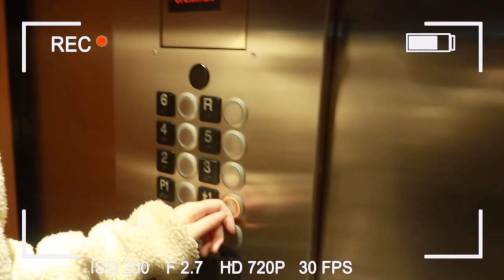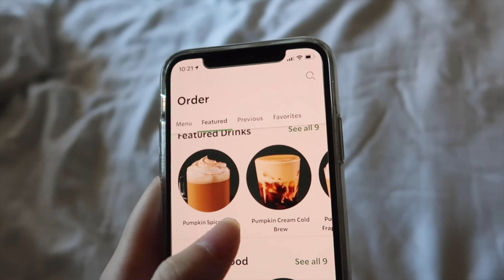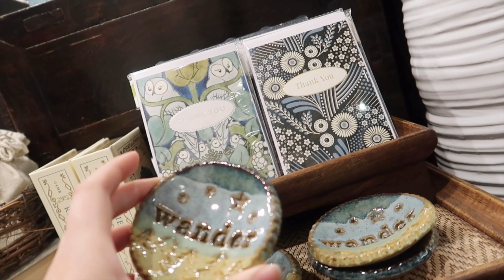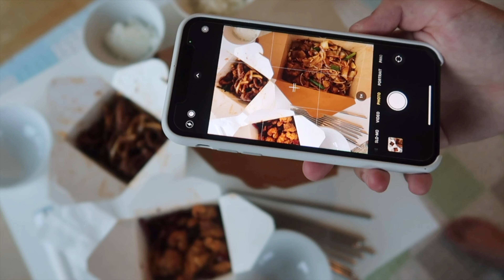vlog | first day of school | photoshoot | drinking at a bar | lots of food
Hi!! Here is a vlog of the past few days consisting of photoshoots, first time drinking at a bar, polaroids, celebrating moon festival, some shopping, some painting, and lots of food. This is also my first vlog using my new camera (Canon g7x mark ii)!

about me:
I'm Jessie (college student)